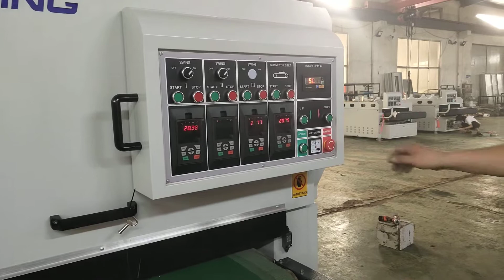Lacquer Sanding Machine for Wood Door-008615931098079(whatsapp,wechat)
Lacquer Sanding Machine for Wood Door
1. This machine is mainly used to sanding the surface work piece such as solid wood, MDF, plywood, WPC, PVC material and lacquer paint to make kitchen cabinet door and body panel, interior door, closet, home furniture etc.
2. This model include 2 suits of vertical sanding roller, 2 suits of sanding disc, and 2 suits of straight sanding roller
3. Machine is equipped with high quality sanding paper, Brand: RIKEN imported from Japan and HERMES from Germany.
4. The gantry milling processing for the platform extends the operating life of the linear guideway, and make sure the precision of sanding.
5. The control panel can be rotate
6. Speed of each sanding unit can be adjustable according different sanding request.

Ms. Nancy
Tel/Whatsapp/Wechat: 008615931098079